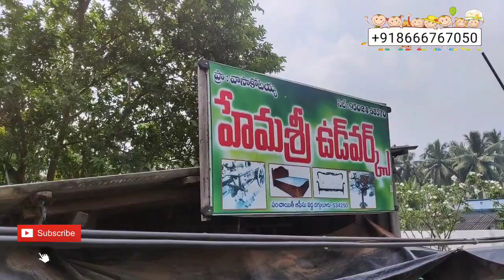Bullock cart wood items to decorate in House